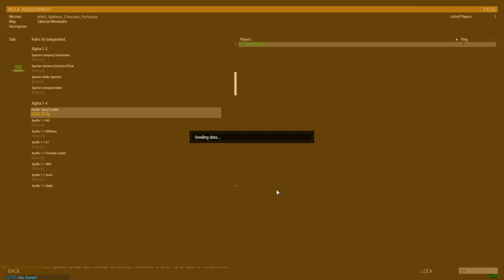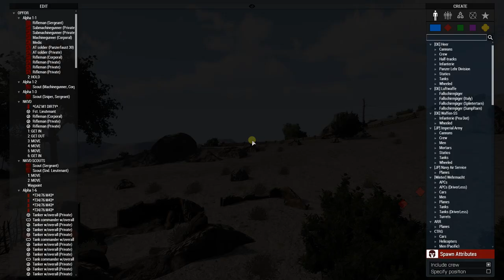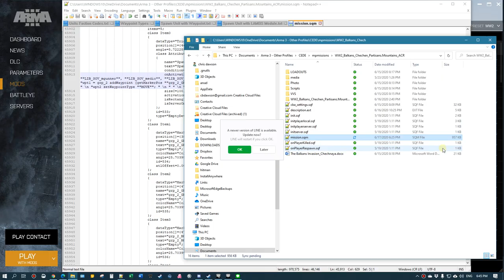ARMA 3 | Eden Editor | WW2 Mission Creation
Getting to grips with the quirks of the ARMA Eden Editor to create a few enemy spawns and a set piece scenario.